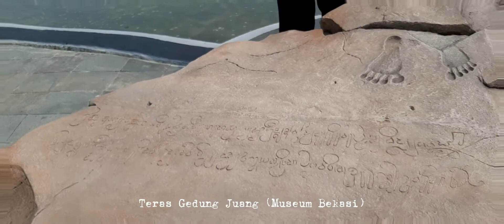GEDUNG JUANG TAMBUN | MUSEUM BEKASI | GEDUNG JUANG KINI | ANTI SERAM #01062021